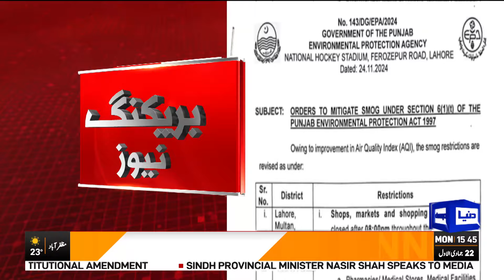Lahore Smog Emergency: Danger Level Reached | Shocking Update for Punjab | Dunya News